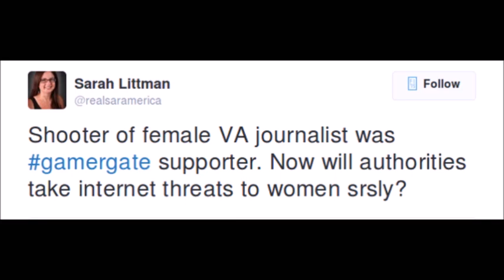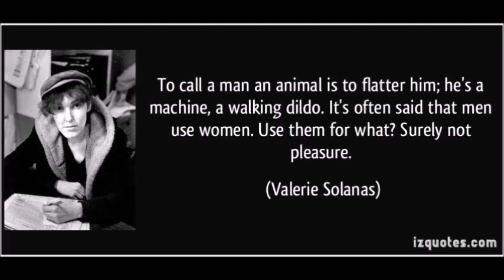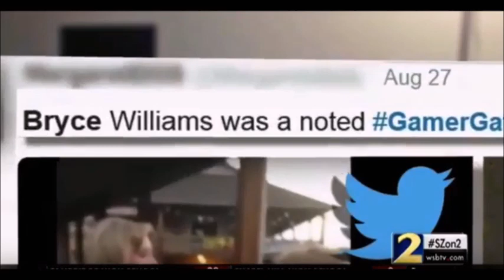GamerGate: Being dragged into the Bryce Williams debackle.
So I know I have uploaded this video twice, one that was edited, but I felt that I should upload the original again because I finally got over the confusion I had over the tweet, so this does include the tweet from Sarah.

I wish to also apologies for the audio off my end as well as my voice, this video was unplanned and I very much had people inside the house with me. This is however an audio version of a blog post that I made on Tumblr that I felt would be better as an actual video. I have tried my best to edit out all the little gaps and issues but I had limited time.